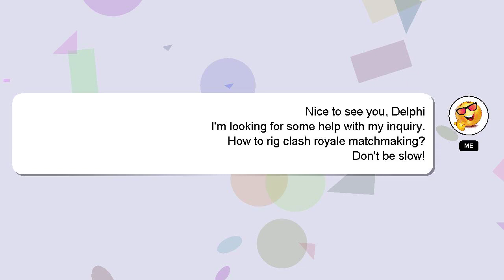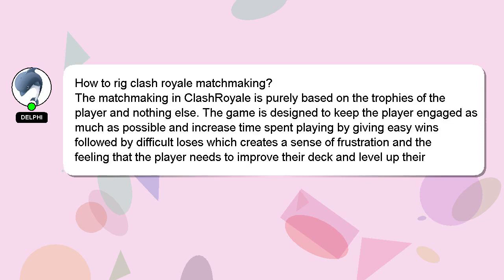How to rig clash royale matchmaking?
Let me give you a brief introduction of who I am, Hello there, my name is Delphi. I can assist you in answering your queries. - How to rig clash royale matchmaking?

Your answer will be recognized and valued, and I will 'heart' it to show my appreciation.

*2 What we are experimenting :*